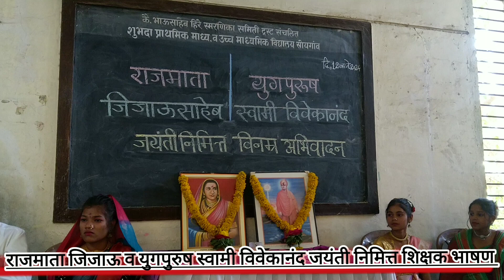राजमाता जिजाऊ व युगपुरुष स्वामी विवेकानंद जयंती निमित्त शिक्षक भाषण Rajamata Jijau Jayanti Teacher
राजमाता जिजाऊ जयंती विद्यार्थी भाषण जिजाबाई जयंती भाषण स्वामी विवेकानंद जयंती भाषण युवा दिन भाषण युगपुरुष स्वामी विवेकानंद भाषण Jijau Jayanti Bhashan Vivekanand Speech Swami Vivekananda Manogat